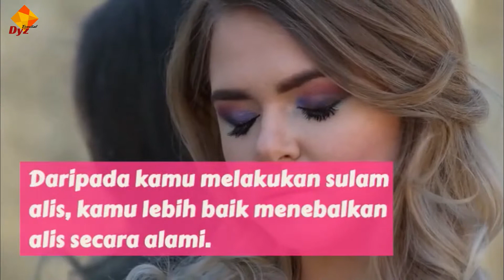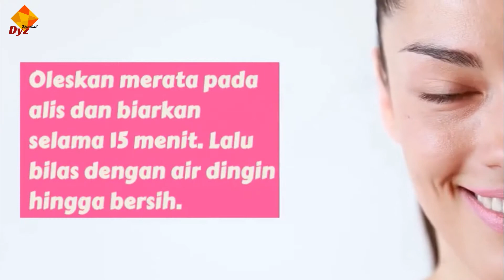CARA MENEBALKAN ALIS TANPA SULAM ALIS!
Untuk konsultasi dan pemesanan Produk silahkan klik link Whatsapp berikut

Kontak Whatsapp Beauty Consultant kami ❤️
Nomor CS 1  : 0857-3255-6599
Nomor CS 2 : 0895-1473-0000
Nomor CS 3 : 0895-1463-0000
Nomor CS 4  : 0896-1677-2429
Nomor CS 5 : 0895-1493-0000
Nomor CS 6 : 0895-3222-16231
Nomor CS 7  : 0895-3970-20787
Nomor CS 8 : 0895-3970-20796